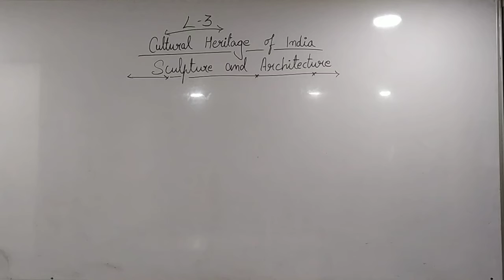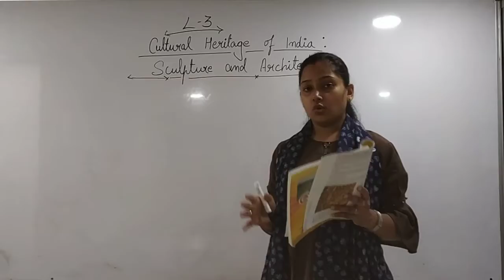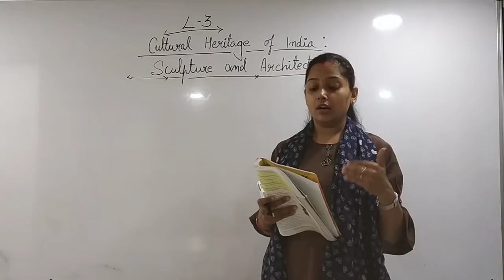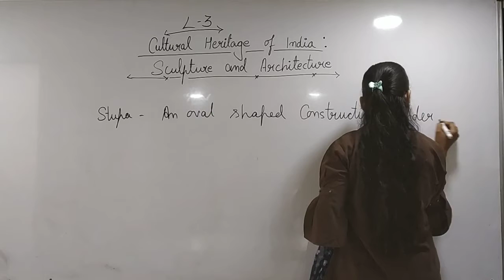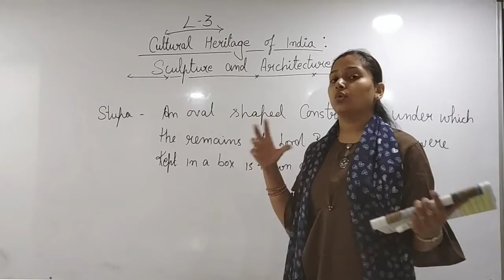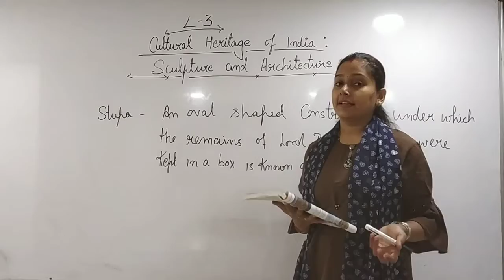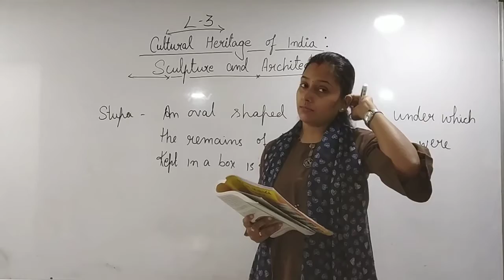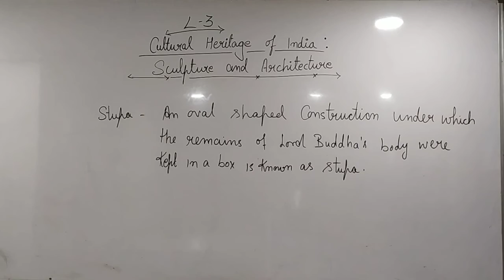CH 3,CULTURAL HERITAGE OF INDIA SCULPTURE AND ARCHITECTURE,LECTURE 2 - BY SHIVANGI MA'AM,